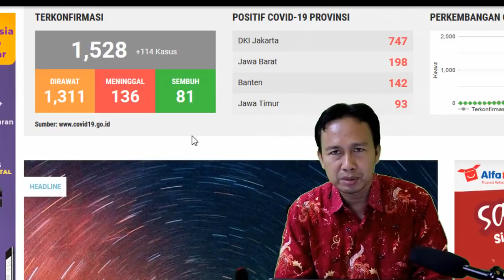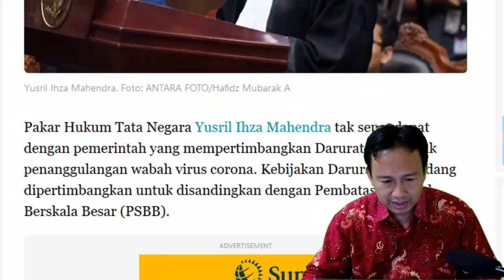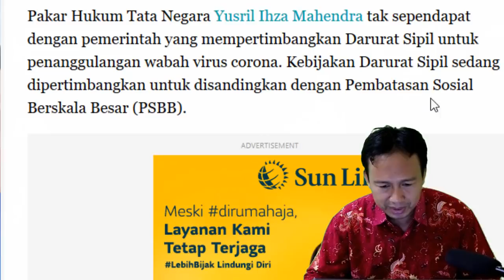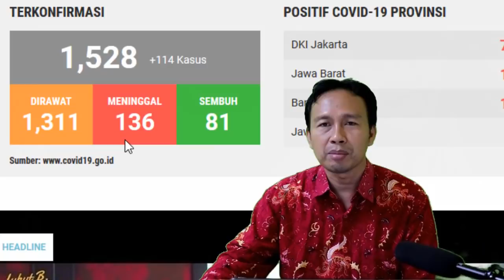BERITA PAGI HARI INI - YUSRIL IHZA MEHENDRA: TAK RELEVAN JIKA JOKOWI BERLAKUKAN DARURAT SIPIL